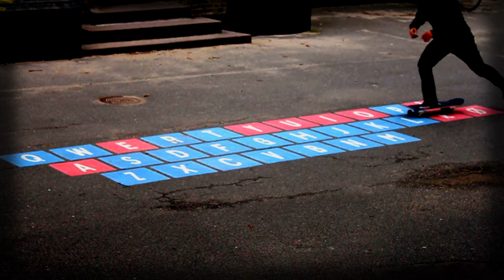Året 2015 - Thomas Nielsen Part #4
- Teamrider Thomas Nielsens part from our new video "ÅRET" - Filmed in 2014-15. Filmed and edited by Thomas Nielsen & Michael Nielsen